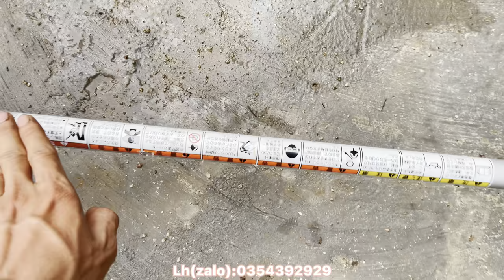Lô Máy Cưa + Máy Cắt Cỏ | MITSUBISHI, ECHO, HONDA, KOMASU, MARUYAMA… |0354392929